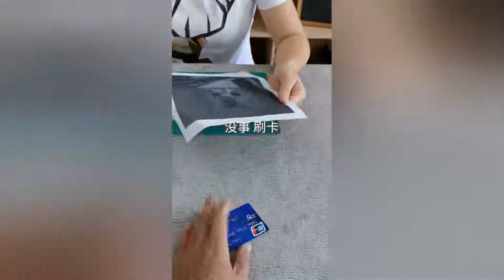【皮雕技術】粉絲的貓貓去了喵星球，她找到我希望可以把她的貓做進包裡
皮雕技藝不僅可以雕線條生硬的物體，活靈活現的小動物，細小的毛髮也可以雕的非常生動細緻。
大家好，這裡是【奇人匠心】官方頻道，我們是傳統文化領域機構，旨在傳播東方美學文化。我們會為大家分享很多中國的傳統工藝，比如：刺繡藝術、泥塑作品、皮雕藝術、油紙傘作品、木雕及竹雕等。希望這些工藝可以傳承下去，讓全世界領略的東方的美。